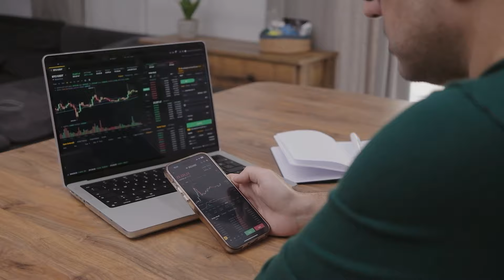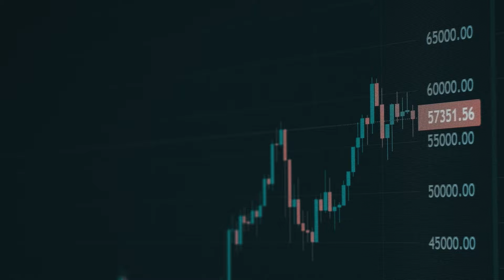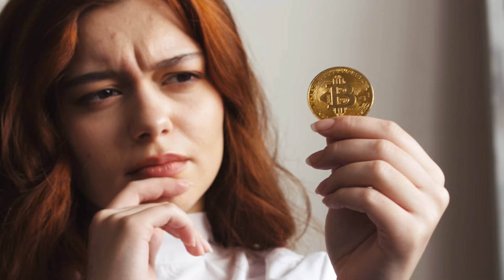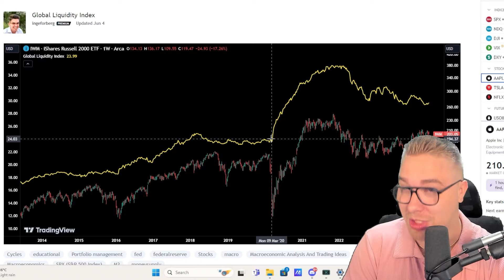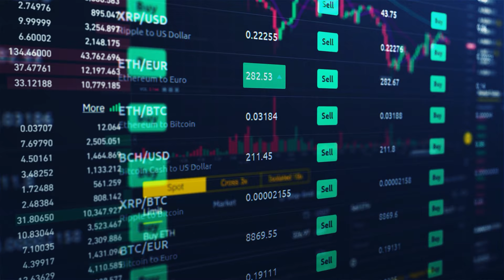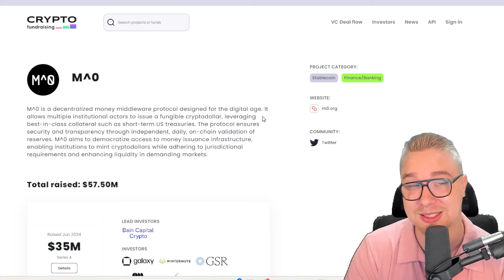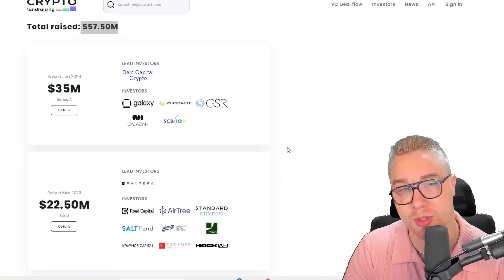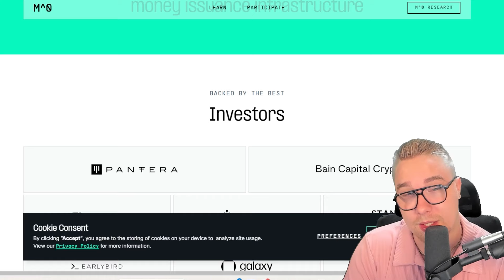XRP IS HUGE! But This Alt Coin Gem Will Be SO MUCH BIGGER!!!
btw you can finally copy my trades!! Gained 20% on my portfolio last week

🌟SUMMARY🌟
Identifying key narratives in the cryptocurrency market and understanding liquidity can lead to significant profits and investment opportunities.

✩ALL SOCIALS ✩

✩ CHAPTERS ✩

1. 00:00 🚀 Identifying key narratives in the cryptocurrency market can lead to lifechanging profits, with the global liquidity index being a game changer for investments.
 1.1 Crypto liquidity is flooding into the markets, and by identifying the key narratives that will explode the most, we can make lifechanging amounts of money, so stay patient and be aware of the recent cryptocurrency discovery.
 1.2 Global liquidity index will completely change the way you invest in cryptocurrency and can significantly impact your earnings.

2. 01:34 🚀 Crypto markets bottomed out after the FDX collapse in 2022, and with institutions more involved in cryptocurrency, we can expect massive bull runs every 3 to 4 years.

3. 02:42 💡 XRP has a lot of liquidity, but another alt coin is likely to have even more explosive growth in the next 6 months.

4. 03:17 🚀 Liquidity precedes market runups, with early signs pointing to a massive influx of liquidity, indicating the start of something phenomenal.

5. 04:25 🚀 Altcoins are set to rise following Bitcoin's liquidity flow, with new narratives driving the success of cryptocurrencies, making them more profitable than previous trends.

6. 05:35 💎 Real world asset tokenization is the new top narrative in the world of altcoins, with projects powered by AI infrastructure having massive competitive edges over established projects like XRP and Harar.

7. 06:37 💎 A decentralized money middleware protocol called m0 is poised to solve banking needs and has the potential to be used by the government, making it a highly lucrative investment opportunity.

8. 07:52 🚀 XRP has huge potential, but this alt coin gem with major partnerships and backing from renowned investors is likely to be even bigger, so subscribe for opportunities and join the journey to wealth.